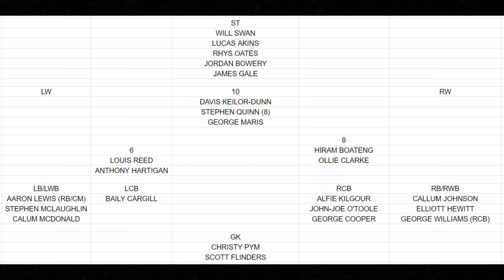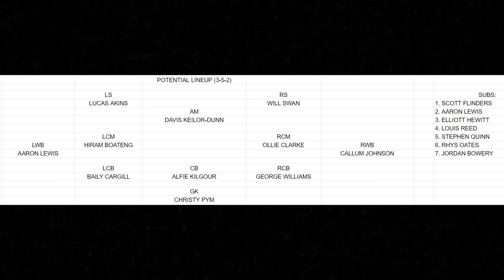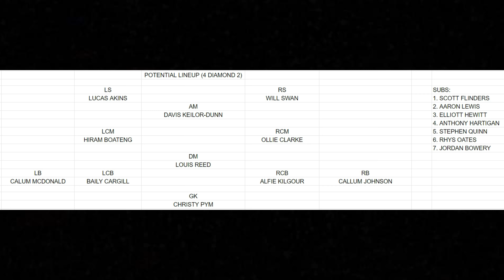WHY MANSFIELD TOWN ARE MY PROMOTION FAVOURITES 🏅 | SQUAD BREAKDOWN & LAST SEASON’S FAILURE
Where Do You Think Mansfield Town Will Finish?